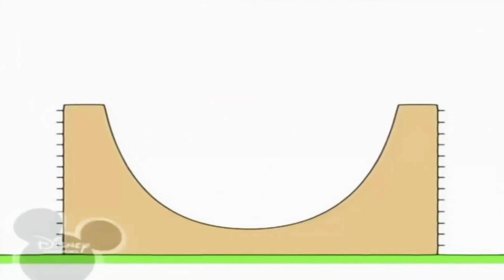ТЫСЯЧА Подписчиков За Один День!?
20 лютого 2020 р.